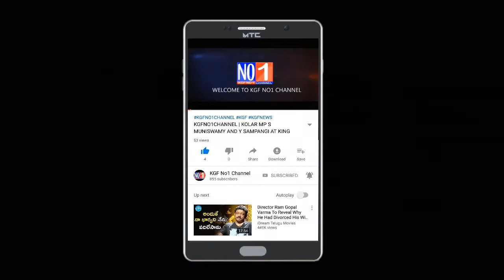KGFNO1TV | PRESSMEET REGARDING CMC ELECTION | MUST WATCH VIDEO FOR CANDIDATES